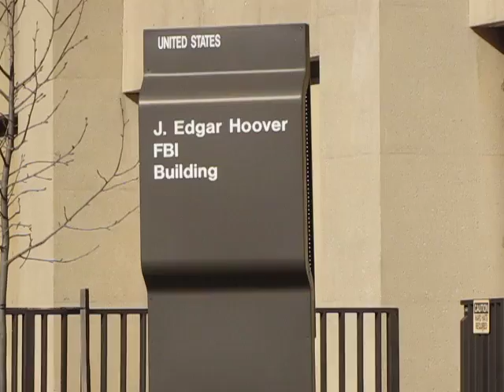Anonymous DC: Discussing the March 2011 raid, held at the FBI building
Anonymous DC held its March 2011 raid in a different spot this time around.  Instead of raiding outside Scientology's "Ideal Org" at 16th and P Streets NW, this time we decided to take our show on the road and raid outside the headquarters of the IRS and the FBI, in order to promote a "tax the cult" message, and just have a good time while we were at it.

One advantage to raiding in a different spot is that this is neutral territory.  We're not adjacent to Scientology property, and so the cult has to make extra effort to check us out.  And don't think they ignored us - they showed.